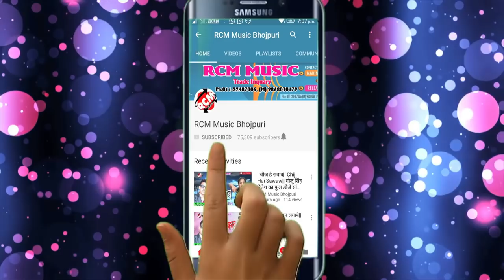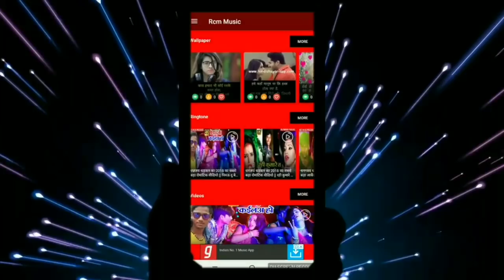BABLU KUMAR का 2019 का फुल डीजे सांग || चला पलंग पर || CHALA PALANG PAR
Title: CHALA PALANG PAR
Singer: BABLU KUMAR
Lable: RCM Music
Lyrics: SHYAM DEHATI
Video Director:
DOP: